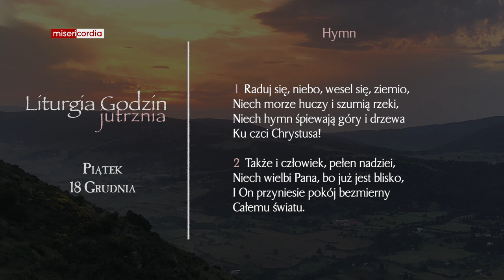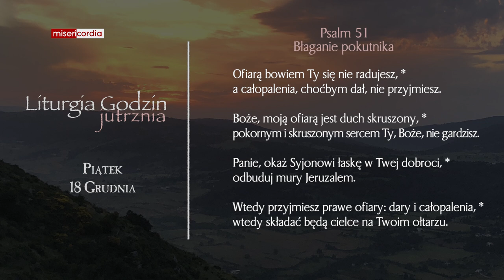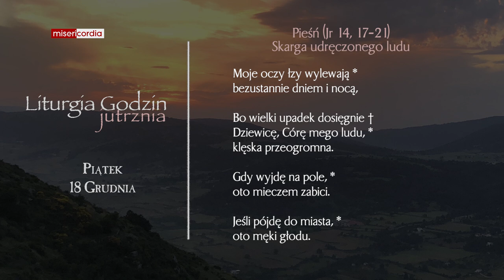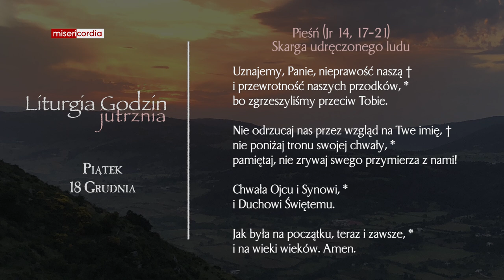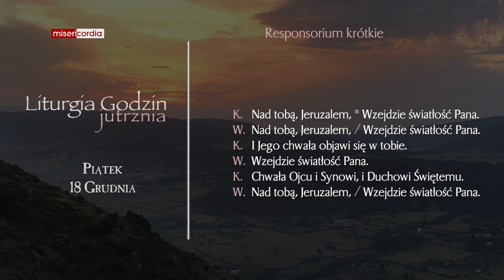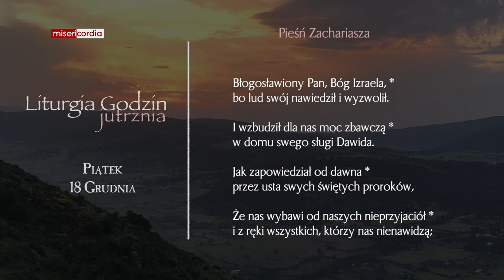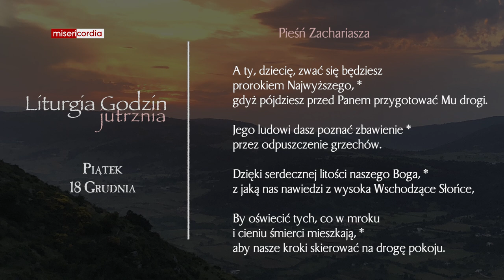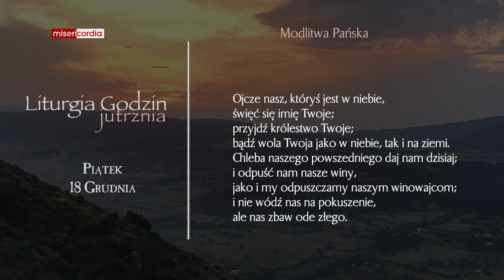Liturgia Godzin | Jutrznia | Piątek, 18 Grudnia